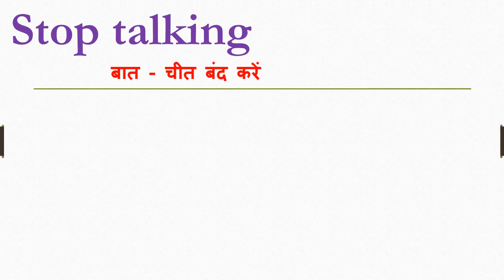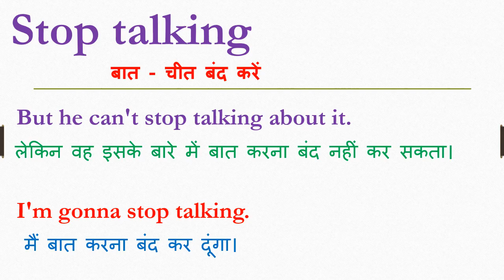Stop talking meaning in hindi | Stop talking ka matlab kya hota hain | Stop talking ka arth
Dosto Aaj Ki Is Video Me Stop talking ka hindi meaning kya hota hain aur saath mein Stop talking ke Do example dekar samjhya hain. Ummeed Hai Aapko Ye Video Bahut Pasand Aayega

➡Timestamp:
0:00 Intro
0:11 Stop talking meaning
0:12 Stop talking meaning in hindi
0:21 Use of Stop talking in sentence

inhindi meaninginhindi Stop talking